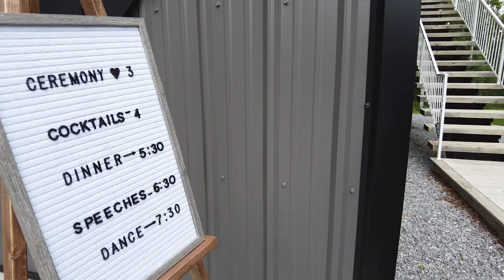Harry & Cass Dowdall